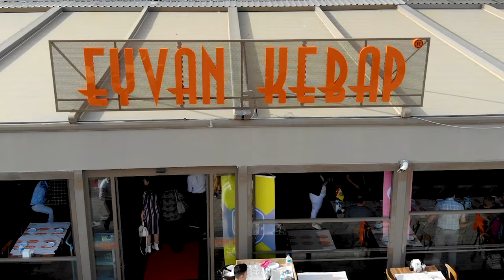Mersin Drone Çekimi Eyvan Kebap Firma Tanıtım Filmi 2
Mersin Drone Çekimi Firma Tanıtım Filmi

Sizlerin özel günlerinize veya firmanıza ait yaptığımız çekimlerin önce kurgusunu yaratarak, reklam ve film sektöründe profesyonel olarak kullanılan Adobe After Effects ve Adobe Premiere Pro programları ile profesyonel olarak montajlıyoruz ve beğeninize sunuyoruz.

Birçok sektörde faaliyet gösteren firmalar için markalaşma yolunda reklam ve tanıtım çok önemli bir role sahiptir. İşte tam bu sırada firmanıza özel havadan yapılan çekimler sonrasında da profesyonel olarak hazırlanacak olan reklam ve tanıtım filmleri ile markalaşma sürecinde sizlere destek oluyoruz.

Mersin, Adana ve çevre illerde havadan video/fotoğraf çekimleri yaptırmak isterseniz bizimle irtibata geçiniz.

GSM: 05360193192